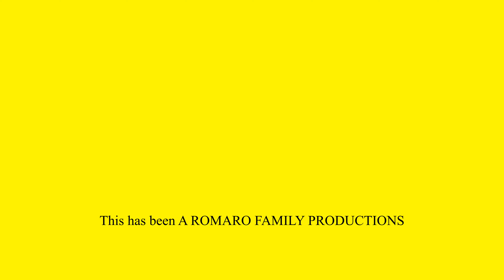THE GREAT RETURN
THE GREAT RETURN is a lottery that when a person is selected, they'll take a vacation in Africa..